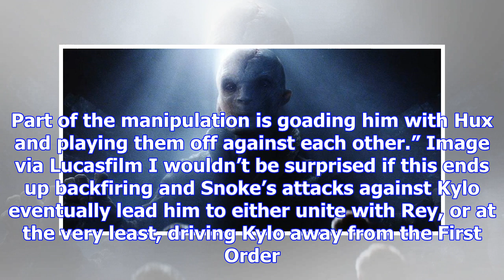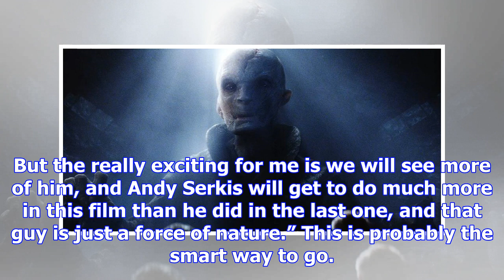‘star wars: the last jedi’: andy serkis on what drives supreme leader snoke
Star Wars: The Force Awakens showed us its Emperor-figure, Supreme Leader Snoke (Andy Serkis), as a ...